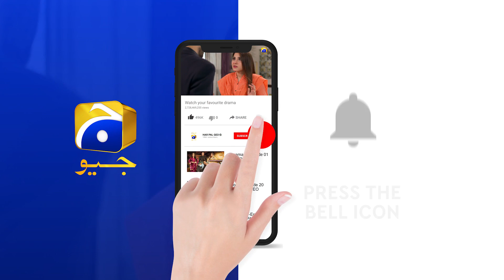Fasiq | Episode 08 | Best Scene 08 | HAR PAL GEO